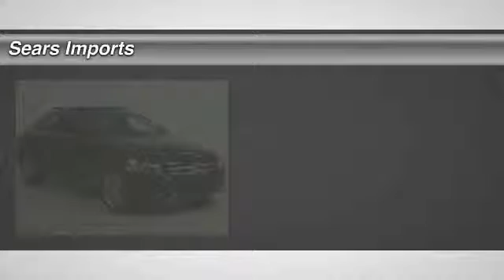2016 Mercedes-Benz C-Class C300 Sport Minnetonka Minneapolis Bloomington,MN 69594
Sears Imports
13500 Wayzata Blvd

Pick up this Black 2016 Mercedes-Benz C-Class, available today at Sears Imports. Featuring Automatic transmission, it has 7 miles. This could be the one you've been searching for.